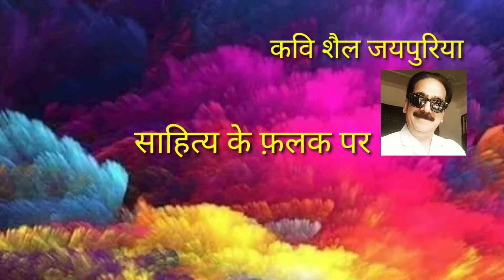गुरुवर तेरे चरणों की रज मुझको जो मिल जाये,गुरु को समर्पित कवि शैल जयपुरिया की रचना